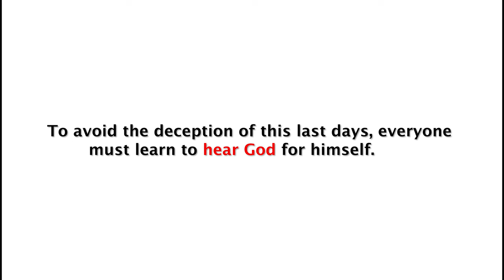A Pastor revealed her husband to her and this happened